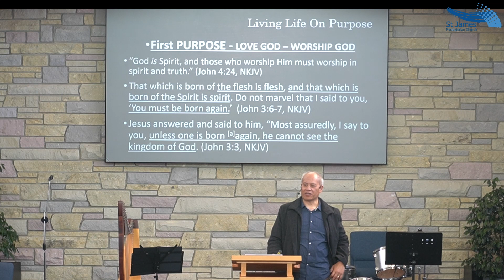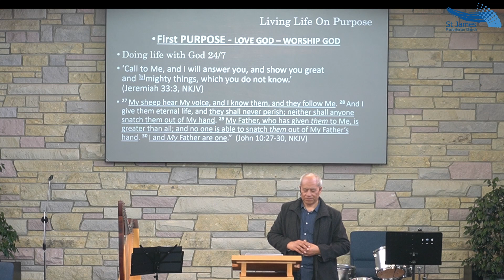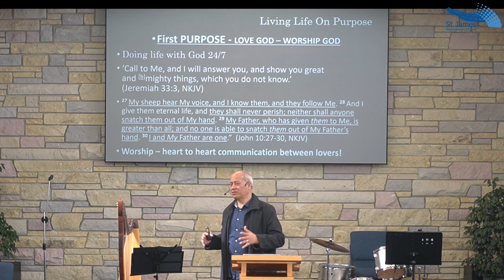Living Life On Purpose - Part 1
Do you know why you're alive?